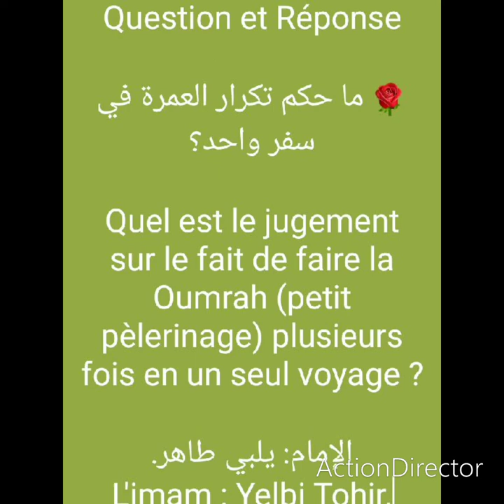ما حكم تكرار العمرة في سفر واحد؟ faire la oumrah plusieurs fois en un seul voyage